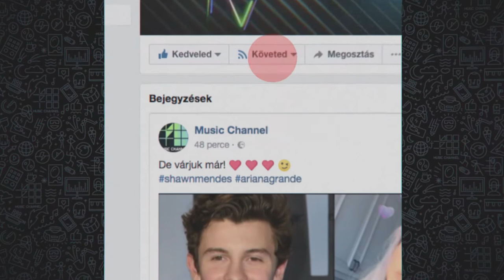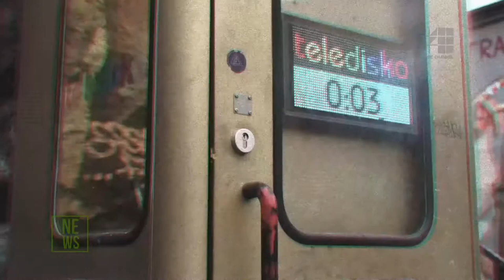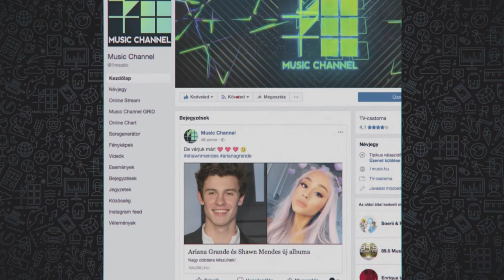JETLAG: Ecküvel szálltak fel a partyjáratra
"Ami itt történik, itt is marad" - óriási slágerrel tértek vissza Tomiék, ami egyébként a STRAND Fesztivál egyik himnusza is lett.